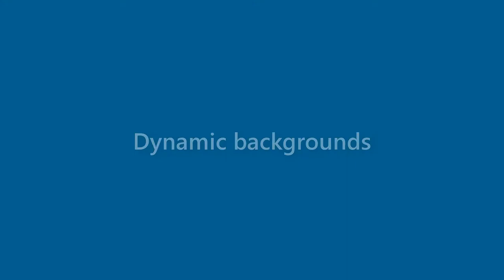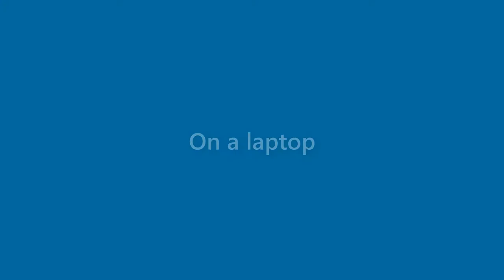Natalie Kerr - appearance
Name Look - Natalie Kerr - appearance. In this video we present "Natalie Kerr" name look and feel in various scenarios.
This video will cover:
How does "Natalie Kerr" look as a personal letterhead?
How does "Natalie Kerr" look on a business card?
How does "Natalie Kerr" look on a computer/laptop screen?
How does "Natalie Kerr" look with different background colors?
How does "Natalie Kerr" look with various fonts?